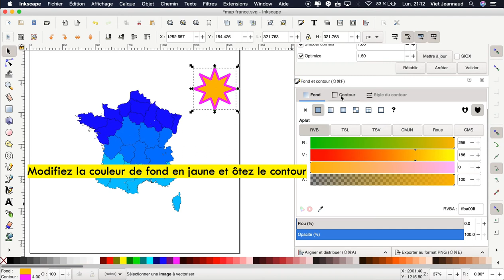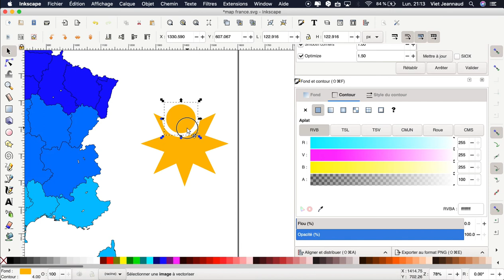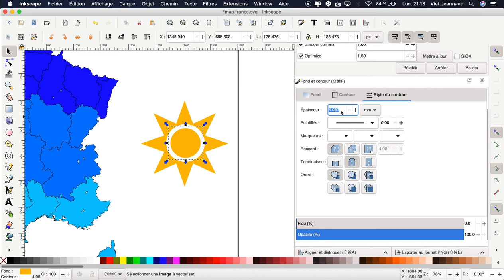Inkscape 02 : Créer un soleil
Ce tutoriel vous permettra de créer des formes (étoile et cercle), d’attribuer des couleurs de fond et de contour et d’aligner ces formes.

Artiste : __url_artiste__